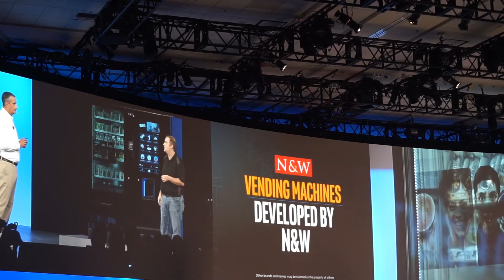IDF 2015 Connected Vending Machine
A new generation of connected vending machines will market to you, using face detection and accept gestures in lieu of button presses.